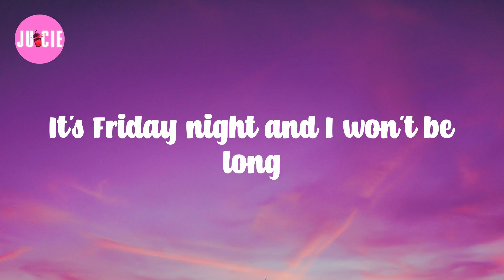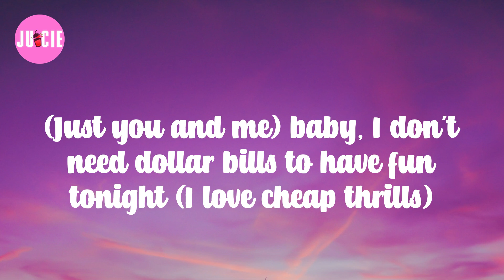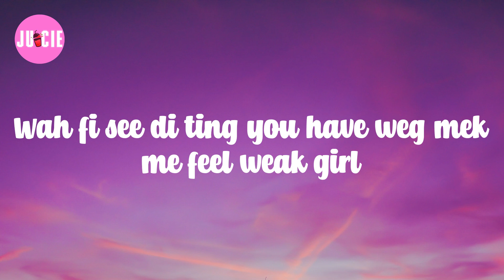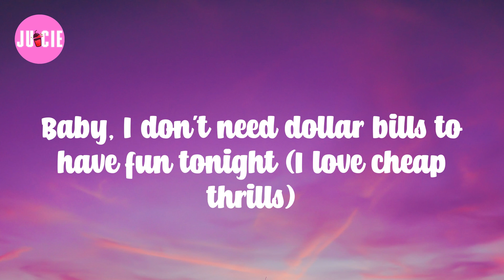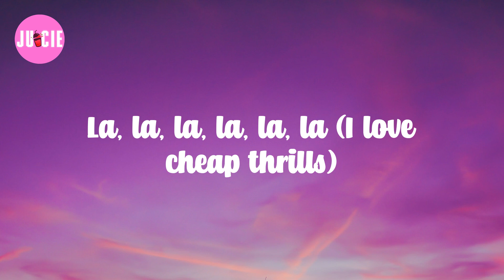Sia (Lyrics) Cheap Thrills